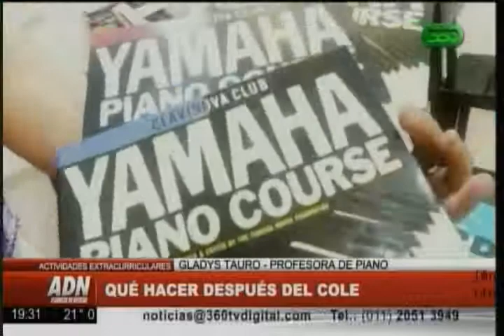360 TV - Educación: qué hacer con los chicos después del colegio